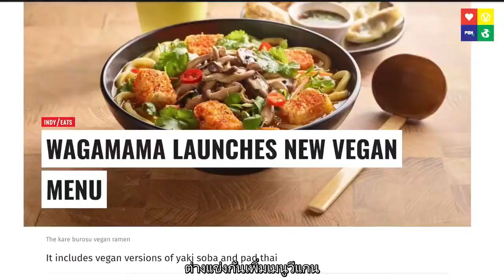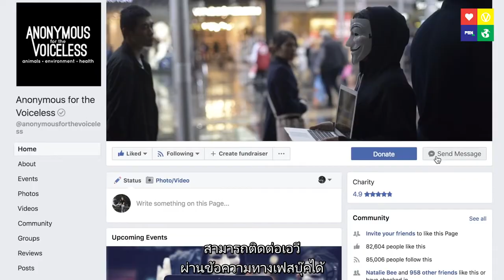Anonymous for the voiceless workshop